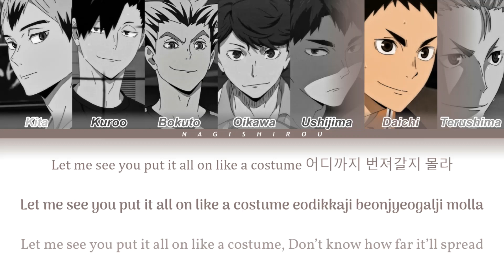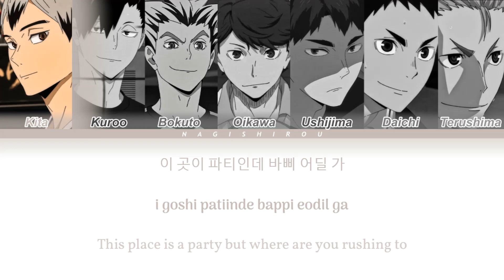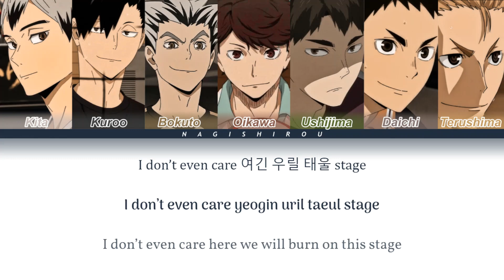Jopping —(슈퍼엠) Haikyuu!! Captains version (Color Coded Lyrics Han/Rom/Eng)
SONG INFO ♫
☁  Song Title : Jopping

☁  Original Artist : SuperM 슈퍼엠 (Baekhyun, Taemin, Kai, Taeyong, Ten, Mark, Lucas)

☁ Album : SuperM

☁  Anime Characters Mentioned : Haikyuu’s captains (Kita Shinsuke, Kuroo Tetsurou, Bokuto Koutarou, Oikawa Tooru, Ushijima Wakatoshi, Sawamura Daichi, Terushima Yuuji)

☁  Pictures :  Production I.G , Furudate Haruichi

『Characters position』
Kita as Taemin

Kuroo as Kai

Bokuto as Mark

Oikawa as Baekhyun

Ushijima as Lucas

Daichi as Ten

Terushima as Taeyong

Please give credit if repost :)

ps ; I made this in one night lol